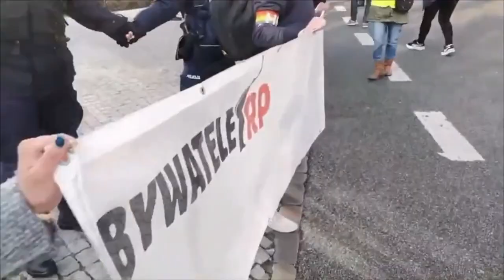2021 04 21 Blokada SN Babcia Kasia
Jak siepacze z Polskiej Policji Politycznej PPP wywlekli BabciaKasia sprzed Sądu. aby ja podać do sądu
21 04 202 Warszawa Relacja Emi Łach